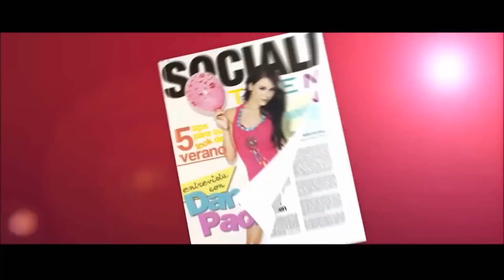Socialiteen: Danna Paola 15Fest Medios 08/02/2015